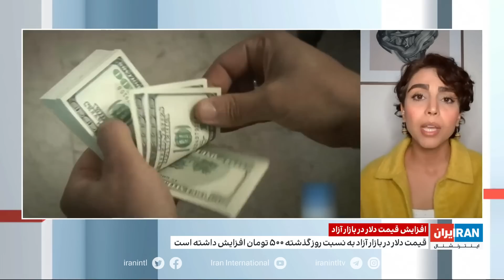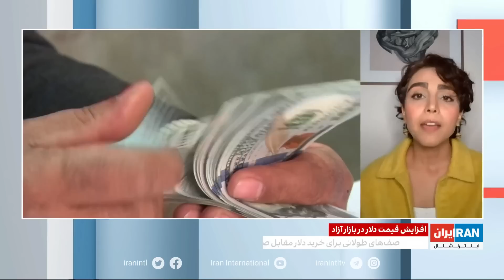تیتر اول؛ آماده‌باش جنگنده‌های اف-۲۲‌های آمریکا؛ خامنه‌ای: در اعتراضات ایران جنگ ترکیبی است